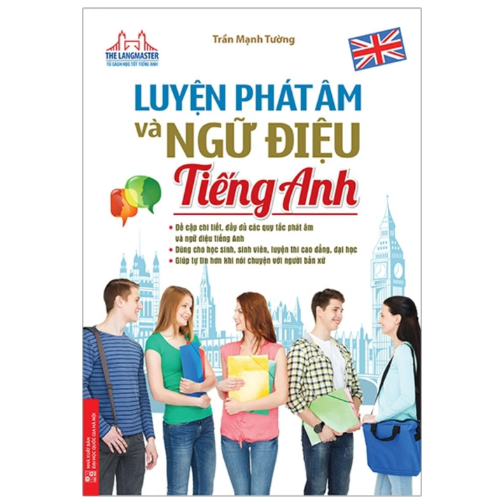Luyện phát âm (phần 2)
Luyện phát âm và ngữ điệu tiếng Anh (Trần Mạnh Trường)
(Quyển sách này bị thiếu track 28)
Track  17 00:00:00
Track  18 00:04:07
Track  19 00:07:10
Track  20 00:11:08
Track  21 00:16:08
Track  22 00:19:35
Track  23 00:24:40
Track  24 00:30:12
Track  25 00:35:14
Track  26 00:40:07
Track  27 00:45:37
Track  29 00:50:57
Track  30 00:53:22
Track  31 00:55:25
Track  32 00:58:11
Track  33 01:00:07
Track  34 01:02:17
Track  35 01:04:46
Track  36 01:07:53
Track  37 01:10:22
Track  38 01:12:42